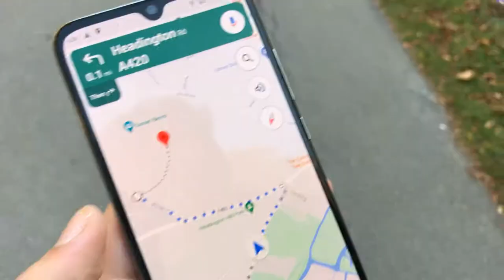FOUND BEST SUNSET SPOT IN OXFORD 😍🌇| SOUTH PARK | Oxford Brookes University Student vlog| Warad Bhat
In this vlog, i went to watch the sunset at South Park which is a beautiful, quiet place not too far away from my house here in Oxford. After watching the sunset, I went over to my friend Addison's who had cooked us some delicious food!